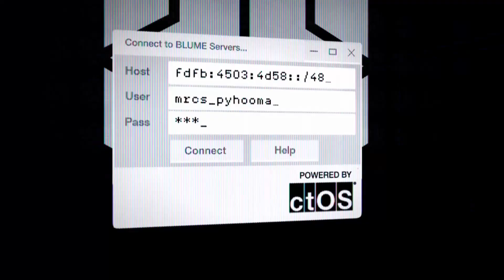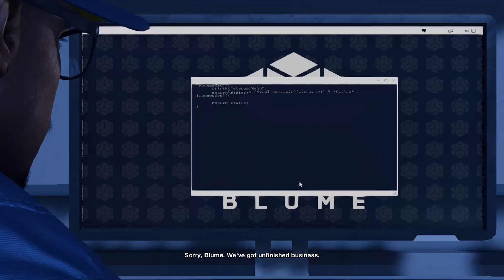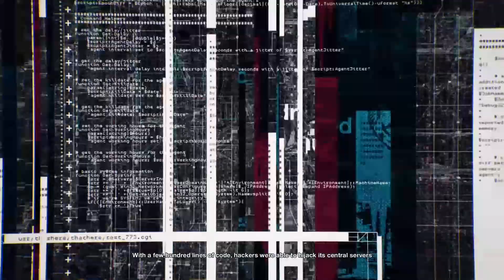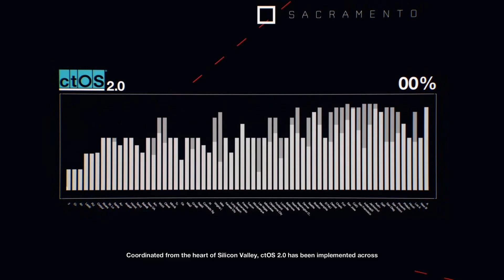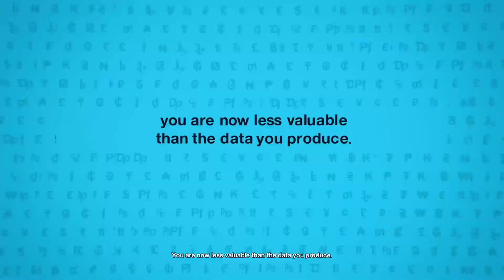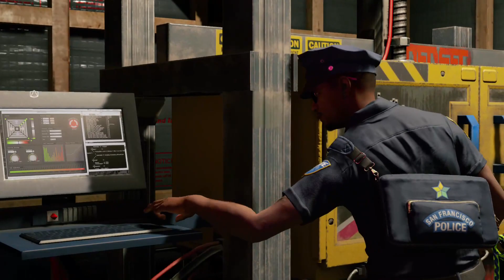New series (Ep1.1) | Watchdogs 2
This is a new series to replace F1 2020, I have lost access to the game so this is going to be what I play and hopefully finish before Watch Dogs: Legion comes out on 29 October 2020.

This is the tutorial and the first "operation" of the game (walk in the park) -- Watch live